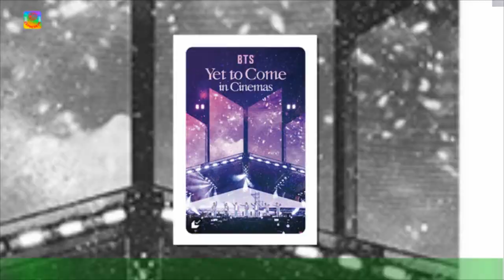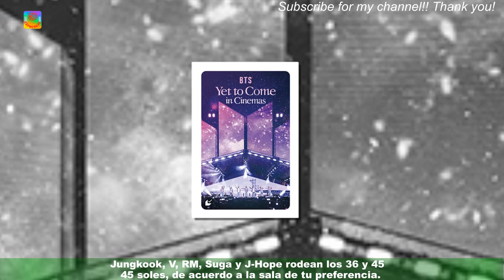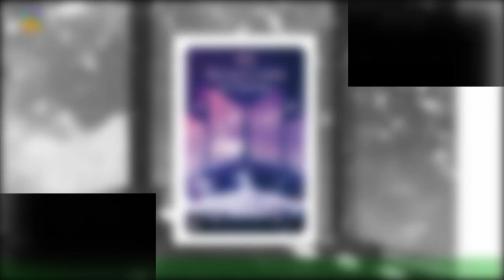BTS, «Yet to come in cinemas»: conoce los de las entradas y dónde adquirirlasDiario Expreso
El espectáculo de BTS, «Yet to come in cinemas», llega a los cines de nuestro país.A cuatro meses de la realización del concierto que paralizó Corea del Sur, desde Busan,y que fue totalmente gratis, los fanáticos peruanos de la agrupación han estado a la expectativa del gran día para verlo por pantalla grande.